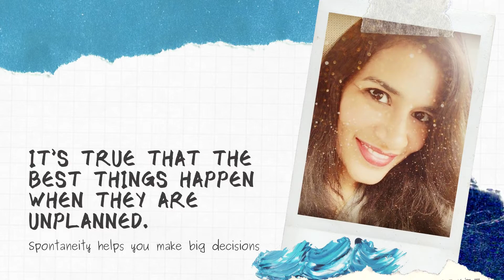About my art website - aprajita.art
This is the official launch video of my art website. I have quit my 17+ years long corporate career to follow my passion - ART. And I am super excited and thrilled about this journey.

Want to check all my artworks and stay updated when I paint something new. Moreover if you or your kids or your grandkids want to learn tips and tricks of making beautiful paintings, I have plenty of workshop options to choose from.